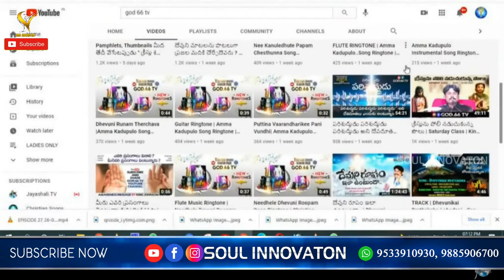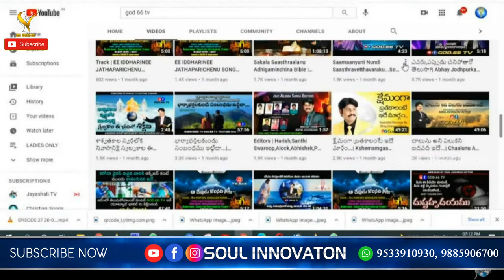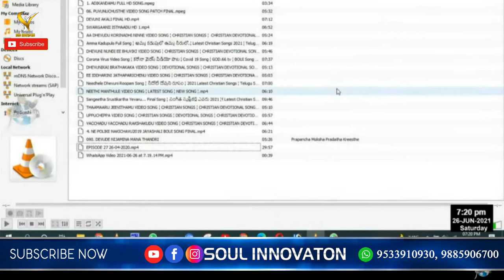|| Dr. Prof. King Johnson Victor Messages 26-06-2021| SOUL INNOVATION